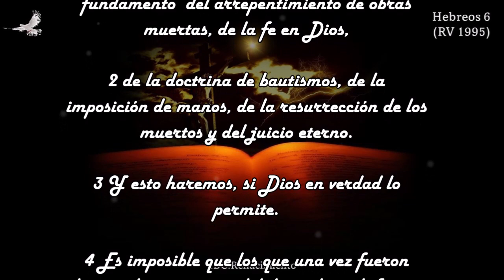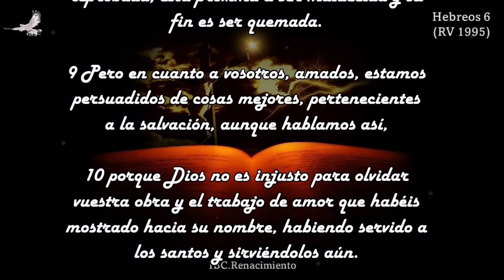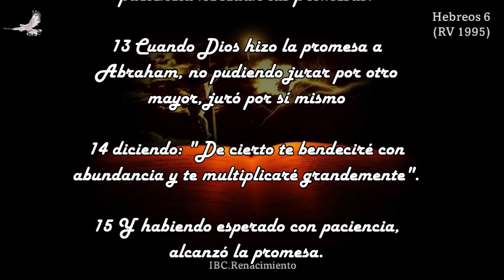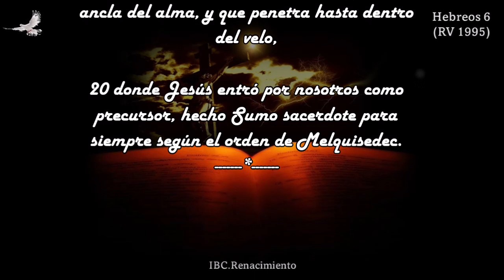Audio Biblia: Hebreos 6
Hebreos 6
1Por tanto, dejando ya los rudimentos de la doctrina de Cristo, vamos adelante a la perfección; no echando otra vez el fundamento del arrepentimiento de obras muertas, de la fe en Dios,
2de la doctrina de bautismos, de la imposición de manos, de la resurrección de los muertos y del juicio eterno.
3Y esto haremos, si Dios en verdad lo permite.
4Porque es imposible que los que una vez fueron iluminados y gustaron del don celestial, y fueron hechos partícipes del Espíritu Santo,
5y asimismo gustaron de la buena palabra de Dios y los poderes del siglo venidero,
6y recayeron, sean otra vez renovados para arrepentimiento, crucificando de nuevo para sí mismos al Hijo de Dios y exponiéndole a vituperio.
7Porque la tierra que bebe la lluvia que muchas veces cae sobre ella, y produce hierba provechosa a aquellos por los cuales es labrada, recibe bendición de Dios;
8pero la que produce espinos y abrojos es reprobada, está próxima a ser maldecida, y su fin es el ser quemada.
9Pero en cuanto a vosotros, oh amados, estamos persuadidos de cosas mejores, y que pertenecen a la salvación, aunque hablamos así.
10Porque Dios no es injusto para olvidar vuestra obra y el trabajo de amor que habéis mostrado hacia su nombre, habiendo servido a los santos y sirviéndoles aún.
11Pero deseamos que cada uno de vosotros muestre la misma solicitud hasta el fin, para plena certeza de la esperanza,
12a fin de que no os hagáis perezosos, sino imitadores de aquellos que por la fe y la paciencia heredan las promesas.
13Porque cuando Dios hizo la promesa a Abraham, no pudiendo jurar por otro mayor, juró por sí mismo,
14diciendo: De cierto te bendeciré con abundancia y te multiplicaré grandemente.
15Y habiendo esperado con paciencia, alcanzó la promesa.
16Porque los hombres ciertamente juran por uno mayor que ellos, y para ellos el fin de toda controversia es el juramento para confirmación.
17Por lo cual, queriendo Dios mostrar más abundantemente a los herederos de la promesa la inmutabilidad de su consejo, interpuso juramento;
18para que por dos cosas inmutables, en las cuales es imposible que Dios mienta, tengamos un fortísimo consuelo los que hemos acudido para asirnos de la esperanza puesta delante de nosotros.
19La cual tenemos como segura y firme ancla del alma, y que penetra hasta dentro del velo,
20donde Jesús entró por nosotros como precursor, hecho sumo sacerdote para siempre según el orden de Melquisedec.